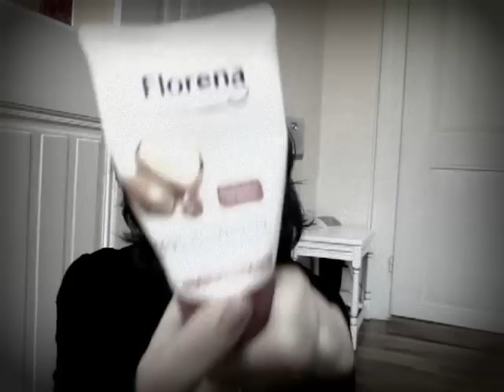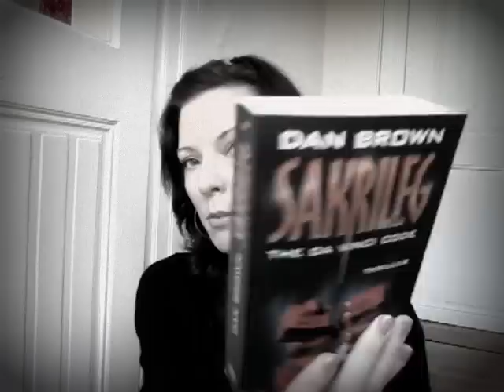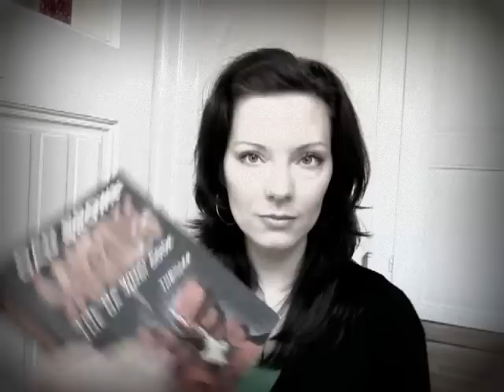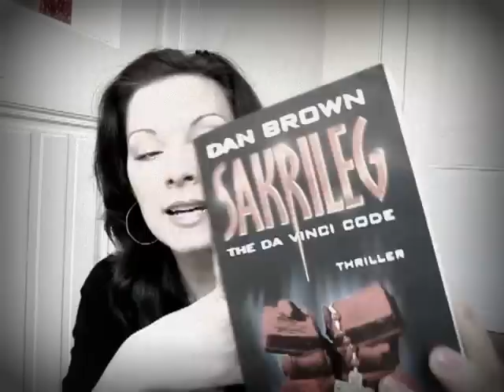Egy kis csevegés, mi van a táskámban, könyvajánló és miegyéb...